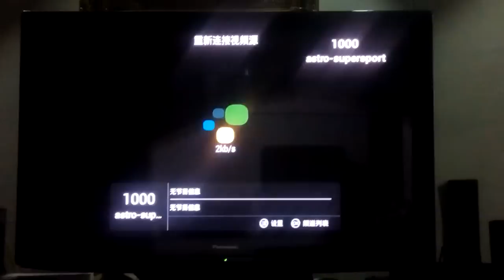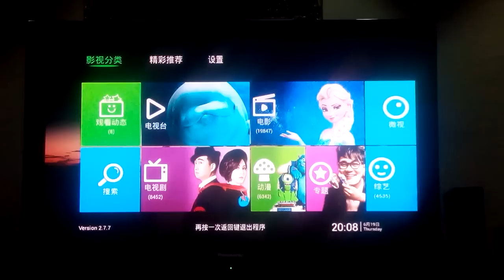Android TV Box Singapore for World Cup, Movies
Android 4.2.2
Receive China Channels
Malaysia Channela
Indonesia Channels
Singapore Channels
No Subscr